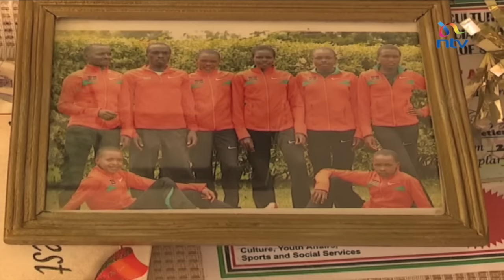Rio Olympics star's exploits transforming lives in her village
Rio Olympics 1500 meters gold medalist Faith Chepng'etich is slowly transforming her village through the proceeds she receives on winning major competitions.

The 22-year-old runner has already built her parents and grandmother modern houses, and purchased  livestock for the family. Seth Olale visited Ndadabit village, located in Keringet, Nakuru county.